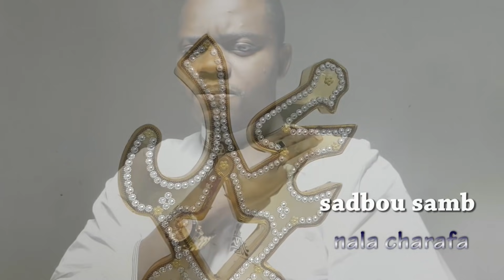Sadbou SAMB ''Nala Chara'' Clip officiel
Nala Charafa